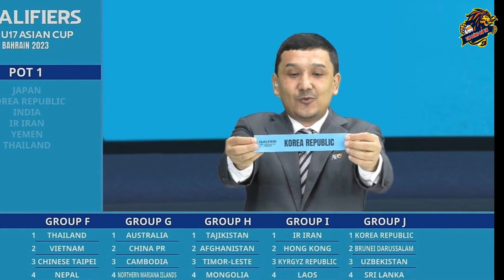Lịch thi đấu HÔM NAY 5/10: Việt nam vs Đài Bắc Trung Hoa | vòng loại U17 Châu Á